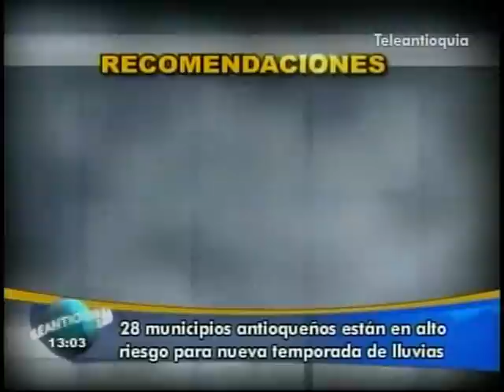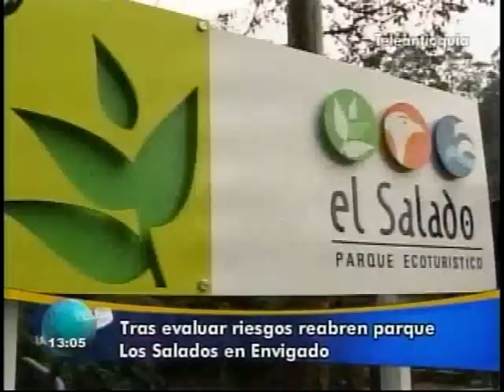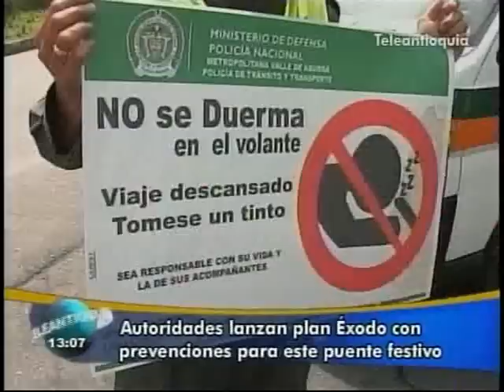Teleantioquia Noticias 15/10/2011